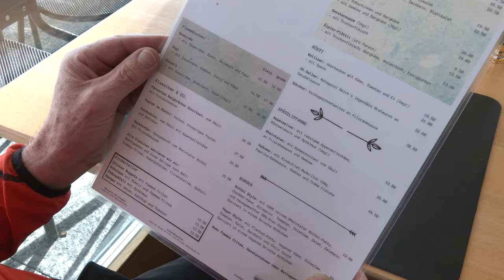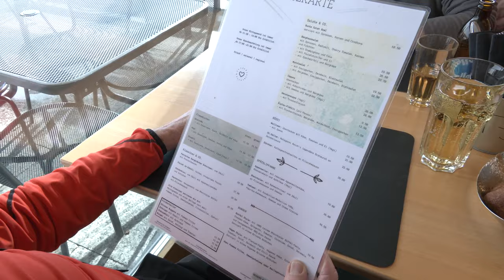Geheimtipp Buchser Malbun